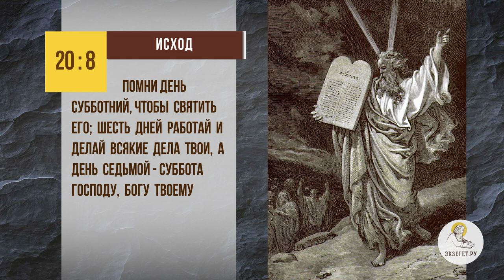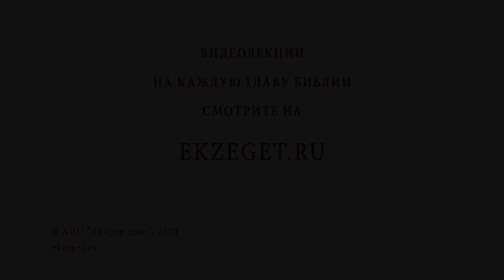Как правильно отдыхать? Библия отвечает. Протоиерей Феодор Бородин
В сегодняшнем видео отец Феодор Бородин рассказывает о том, как правильно отдыхать.

🔸День покоя.
🔸Встреча с Богом.
🔸Труд в воскресенье.
🔸Помощь нуждающимся.